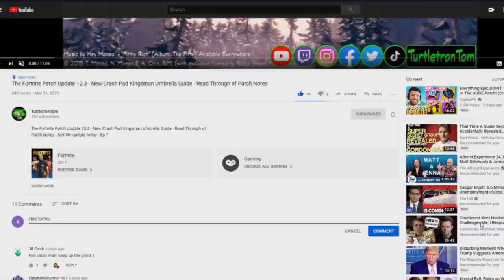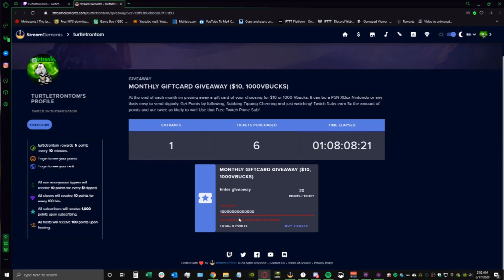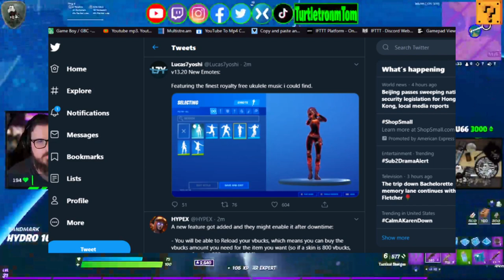The Fortnite Patch 13.20 2.76 - Flare Gun, Captain America, Update, New Poi, Cars Info, VBucks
The Fortnite Patch 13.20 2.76 - Flare Gun, Captain America, Update, New Poi, Cars Info, VBucks, Charge Shotgun, New Weapon, Mythic Weapons

Hey everyone
this is the Fortnite patch episode 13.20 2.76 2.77
Im your host TurtletronTom, The Bob Ross of Fortnite
I read the patch notes so you dont have too.

I read through the patch notes so you don't have to. Also a tutuorial on the new items, the Crash Pad and Kingsman Umbrella

TurtletronTom Sens
Build Sens Multiplier: 2.1x | Edit Sens Multiplier: 1.9x | Look Horizontal Speed: 44% | Look Vertical Speed: 38% | Boost settings: Boosts: 0% Ramp time: .0| ADS Look Horizontal Speed: 9% | ADS Look Vertical Speed: 8% | ADS Boost settings: Boosts: 25% Ramp time: .75|  Look Input Curve: Linear | Aim Assist Stength: 100%

💪Remember to use Creator Code "TTTom" in the Fortnite Item Shop! I'm an Epic Partner

💯 Store

📺 Watch

🌟 Socials 🌟

Intro/Outro

Music by Hey Monea! - "Filthy Rich" (Album: The Fifty) Available Everywhere

Background Music

Path Less Traveled  By Harris Heller  Album: High at the Planetarium

sypherpk fortnite battle royale pg family friendly clean educational commentary new gameplay season 12 chapter 2 patch notes change balance update tac vs pump shotgun epic secret buff bugha trick tip strat vault

boring mrfreshasian peek fortnite hacker fail funny never seen chapter 2